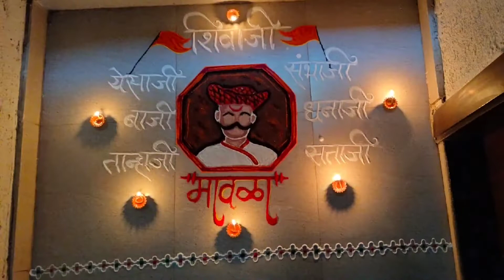शुर वीर सहयाद्रीचा मावळा ll